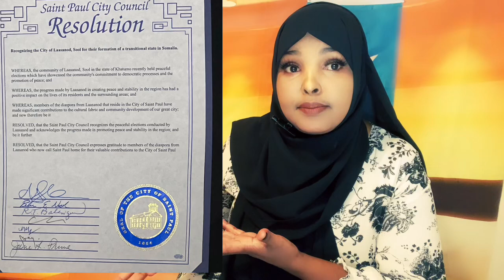SSC-Khatumo oo horumar wayn ku talaabsatay iyo odayaasha cirada leh ee ina waran cade ugu horeeyo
SSC-Khatumo oo horumar wayn ku talaabsatay iyo odayaasha cirada leh ee isaaq oo yaa tolay ku cataabay